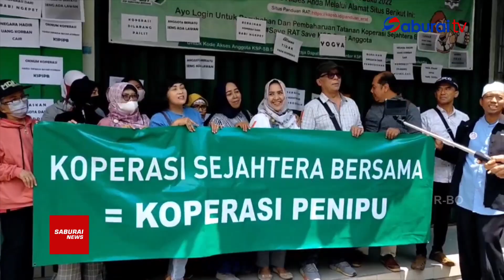Puluhan Nasabah KSP SB Tagih Janji Pencairan - SaburaiNEWS